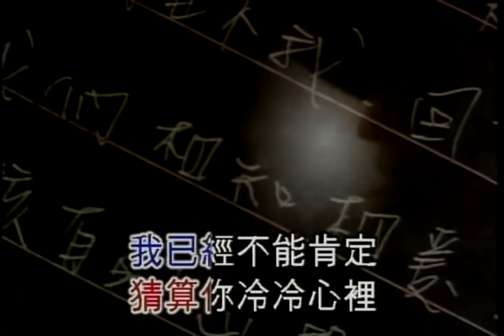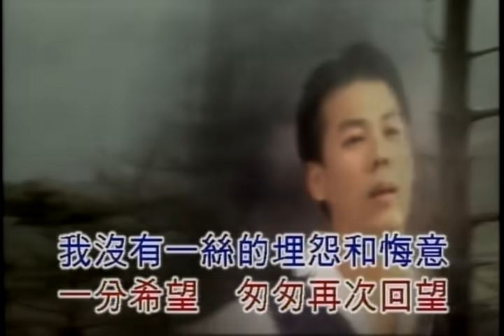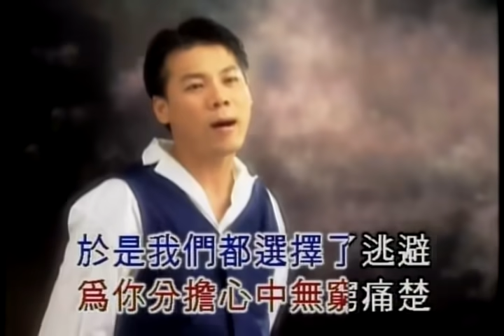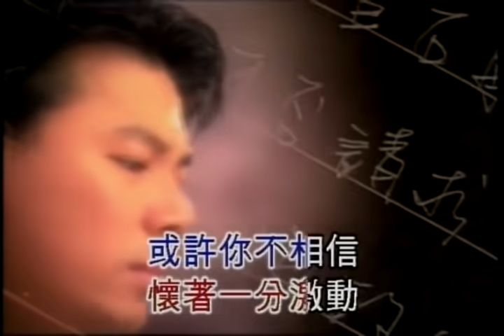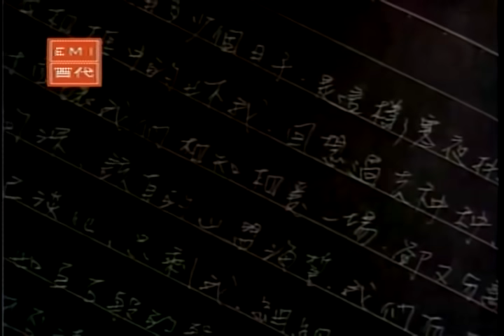巫启贤 - 你是我的唯一 MTV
收集很多超好听国,粤,英语经典歌曲, 中,港,台, 曰,韓及欧美老歌经典大全70/80/90年代, 好听的经典歌曲500首排行榜,最经典歌曲排行榜,经典老歌500首,80 90年代粤语经典歌曲,應有盡有,原裝MV和字幕, 不作商业用途, 如果您喜欢本频道，請盡可能分享給朋友，点赞及订阅,, 真心谢谢大家的支持。